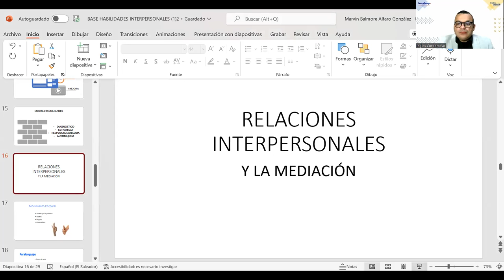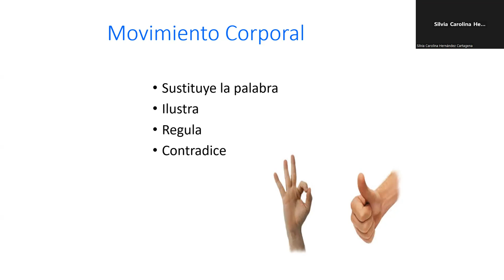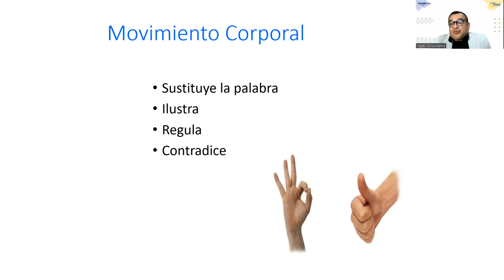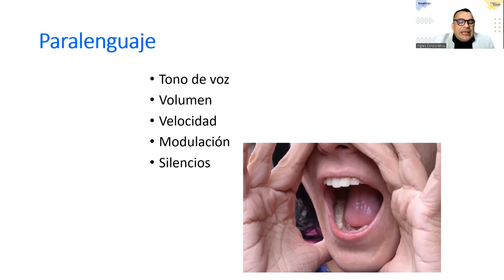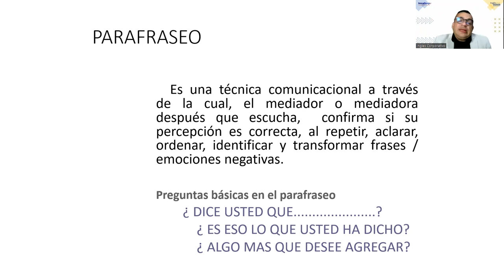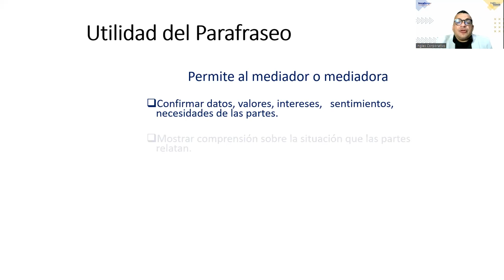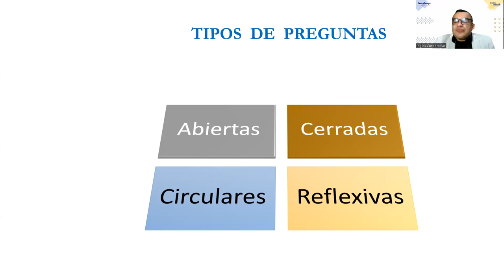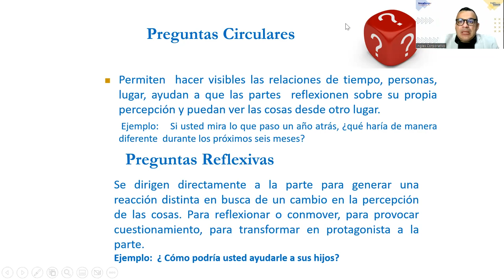Inglés Corporativo-30-11-2022-RELACIONES INTERPERSONALES